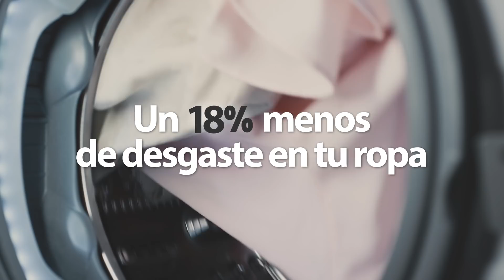Lavadoras Inteligentes de LG | 18% menos desgaste en tu ropa